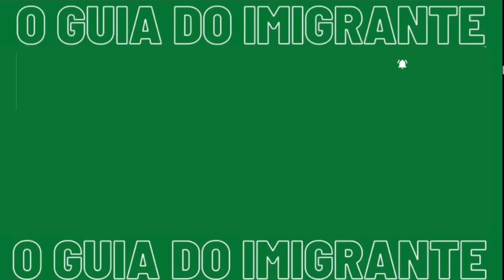1 ano em portugal: a nossa verdade sobre morar aqui 🇵🇹 trabalho, conquistas e adaptação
Finalmente 1 ano de Portugal! E pode até parecer que um ano passa rápido mas para nós foi um ano longo e muito agitado. No vídeo compartilhamos com vocês como foi esse nosso primeiro ano em Portugal, nossas conquistas, desafios, trabalho e adaptação. Esperamos que inspire vocês, tanto os que estão ainda no Brasil, quanto os que já estão em Portugal!